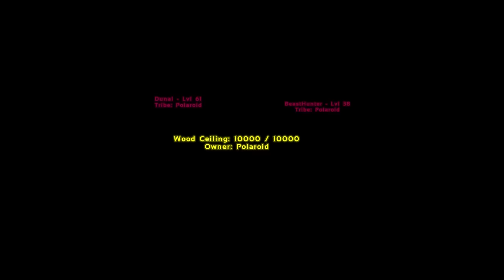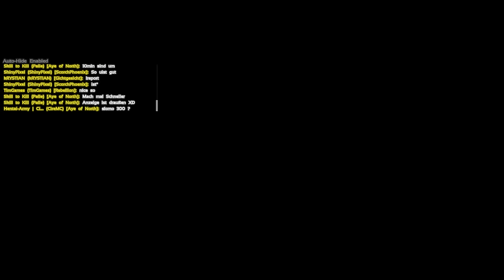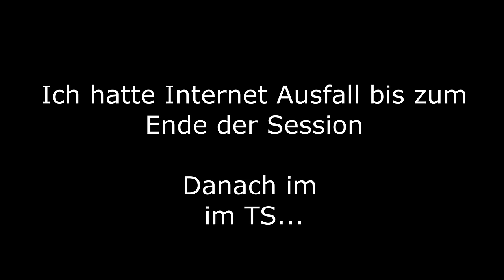ARK WINGMAN SPECTATOR S4 #4 INTERMEZZO [Ark Survival Evolved Annunaki Deutsch German]